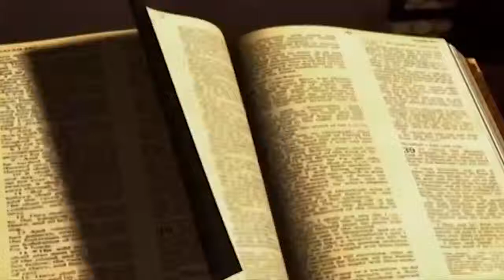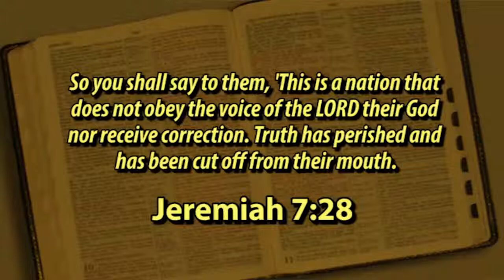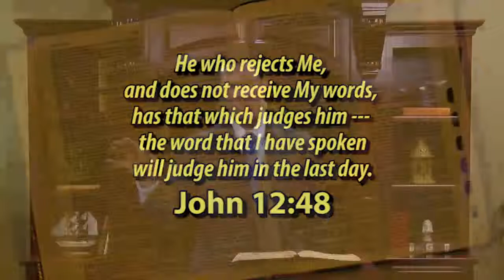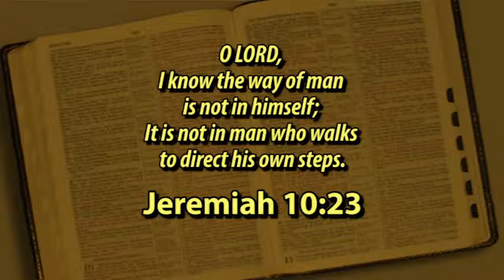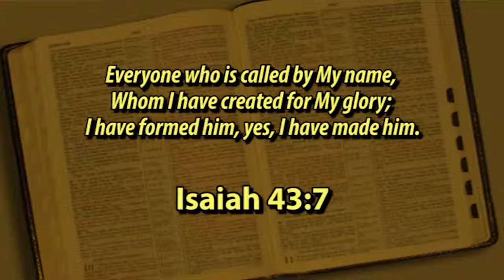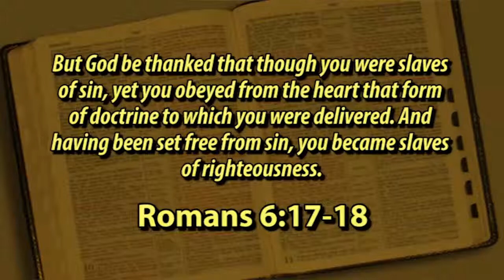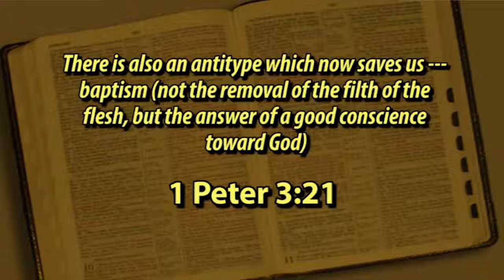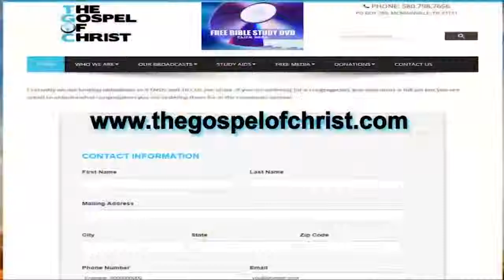God's Truth About Truth - A Study of Truth - The Gospel of Christ - Truth 1